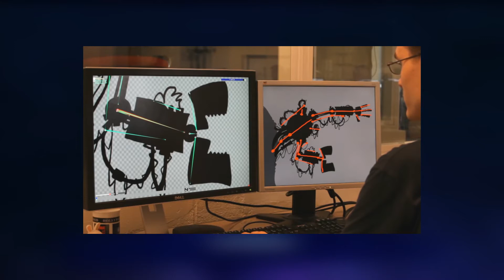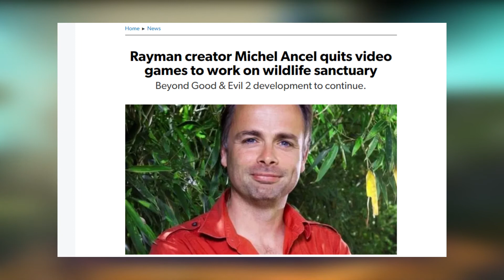The Tragic Downfall Of Rayman - The Gaming Mascot Abandoned by Ubisoft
Decided to do a quick video on Rayman and Ubisoft, and how little of an impact he now has (especially compared to the Rabbids). On Xbox, Playstation and PC, we haven't had him in over 8 years at this point, and Nintendo are only just adding him as DLC, which I think is really depressing

Intro 0:00
Rayman 1:20
Rayman 2 2:43
Rayman 3 3:45
Rayman Raving Rabbids 4:50
Rayman: Origins 5:42
Rayman: Legends 6:58
Future and Outro 7:52

Games
Rayman
Rayman 2
Rayman 3
Rayman Raving Rabbids
Rayman Raving Rabbids 2
Rayman Raving Rabbids: TV Party
Rayman: Origins
Rayman: Legends

Music was a bunch of Rayman songs. Just listen to the soundtrack in general